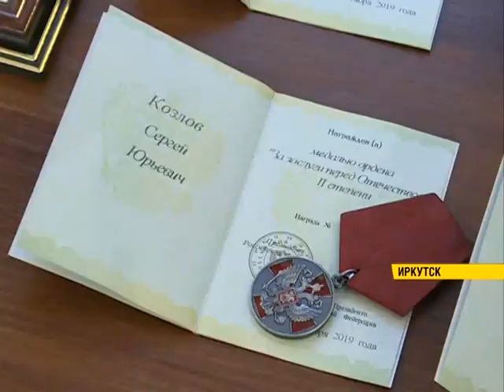Госнаграды и знаки отличия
Награды для лучших. 14 семей в Иркутской области смогут улучшить свои жилищные условия. Они получили выплаты на строительство или приобретение жилья в сельской местности. Также сегодня в правительстве региона вручили государственные награды и знаки отличия.